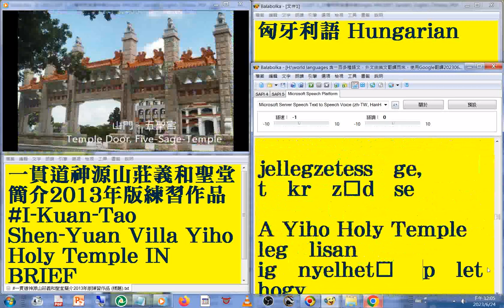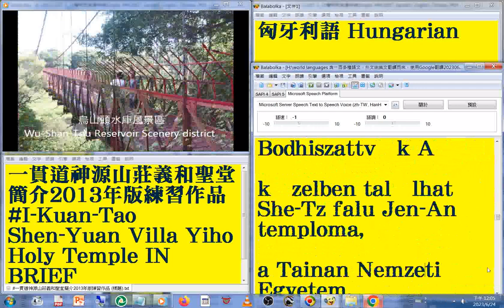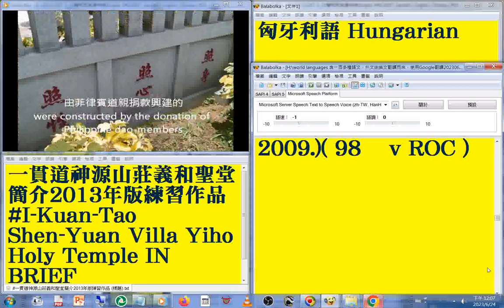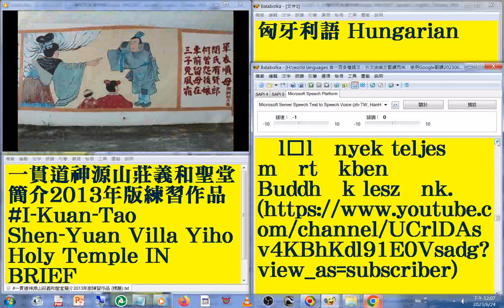53 匈牙利語 Hungarian 版#國語 發音#中英對照 字幕#world languages 含一百多種語文，外文由英文翻譯而來，使用Google翻譯20230613#一貫道神源山莊義和聖堂